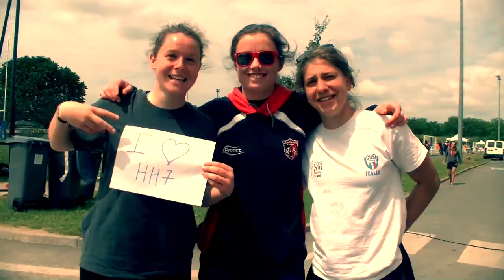HOWARD HINTON 7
HOWARD HINTON SEVEN - TOURNOI INTERNATIONAL DE RUGBY A 7